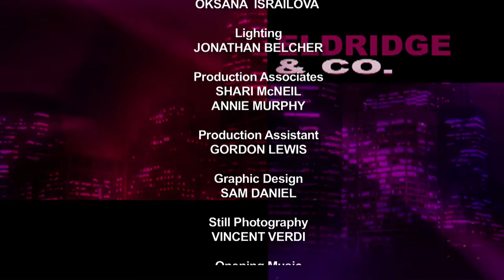Eldridge & Co.: Judge Emily J. Goodman, State Supreme Court Justice (ret.)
Ronnie Eldridge describes her guest state Supreme Court Justice Emily Jane Goodman as an activist judge.  After high school, her salary needed at home, Judge Goodman attended Brooklyn College, at night.  Retired after more than 20 years of service, Judge Goodman talks about pro bono cases she has been involved with, about the law and justice, particularly as they are applied to the underserved. (Taped:  03/18/13)